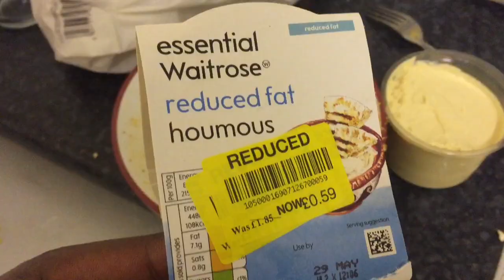GARETH BALE GYM WORKOUT ( TO IMPROVE SPEED AND EXPLOSIVENESS) | DAY 87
DAY 87

TODAY I’m gonna be at the Gym doin the Training Programm of Gareth Bale that a Personal Coach gave me! And she trained Gareth Bale as well!